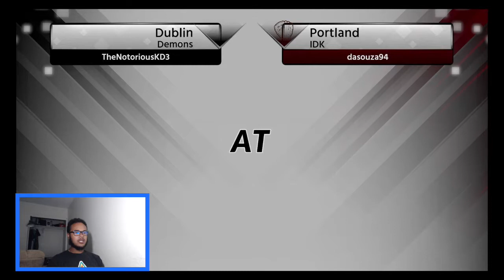PUT THE TEAM ON YO BACK!! | MLB the show 18 Diamond Dynasty (#131)